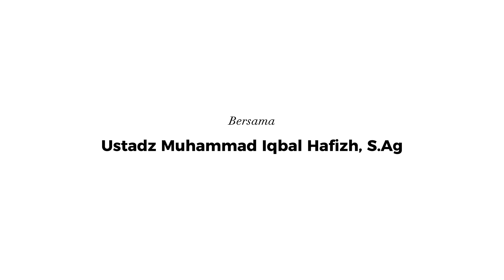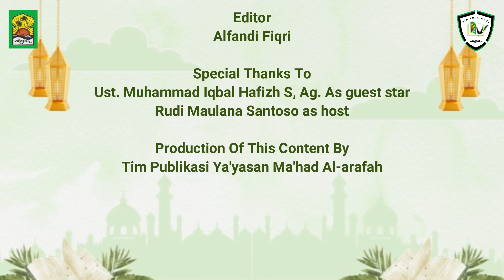Puasa Tapi Niatnya Diet? Emang Boleh? | TARDAN | Q & A Part I | SMA IT Arafah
Marhaban Ya Ramadhan! Alhamdulillah Ramadhan 1444H  sudah tiba! Seri "TARDAN" Tanya Random Seputar Ramadhan 2023 kembali hadir bersama ustadz Muhammad Iqbal Hafizh S, Ag. Yang siap menjawab pertanyaan-pertanyaan random dari santri SMA IT Arafah. Emang agak nyeleneh sih pertanyaannya, tapi ada pelajaran dan hikmah yang mungkin kita semua baru tau, Masya Allah. . . .

Selamat Menyaksikan!